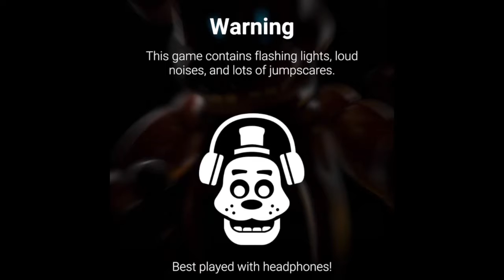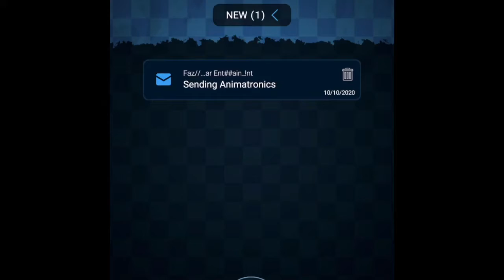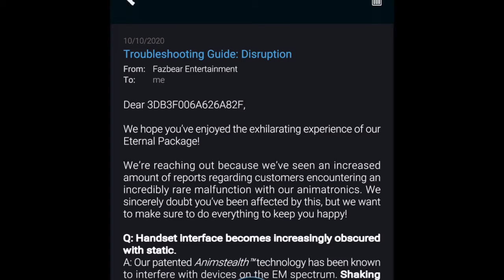FNAF AR HALLOWEEN UPDATE